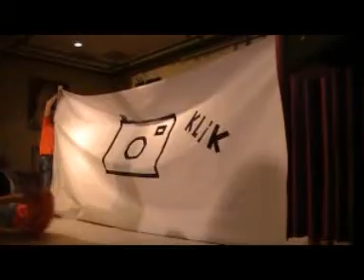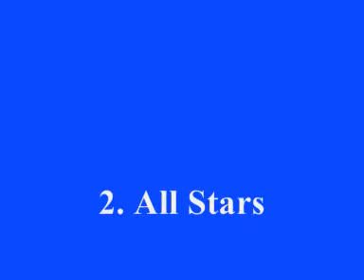All Stars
Teampresentatie All Stars Sportweek Waarland 2011